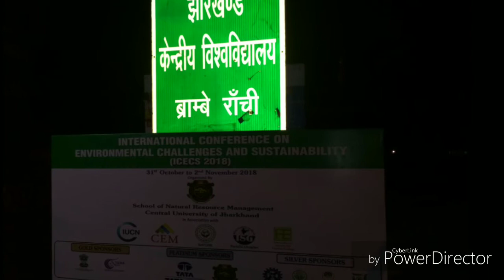Campus of CENTRAL UNIVERSITY OF JHARKHAND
Lyrics to 'Mere Wala Sardar' by Jugraj Sandhu: Dil baithi han mai.